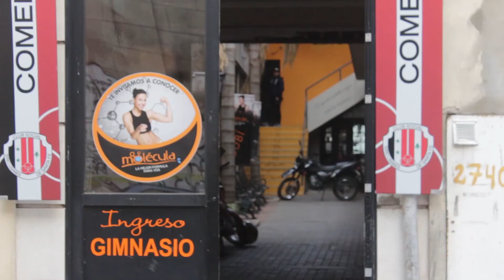INCERTIDUMBRE POR LA CONTINUIDAD DE VARIOS EMPRENDIMIENTOS GASTRONÓMICOS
JORGE RIOS SATUF - CLUB SIRIO LIBANES